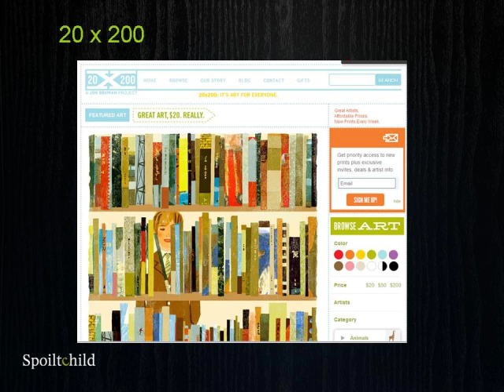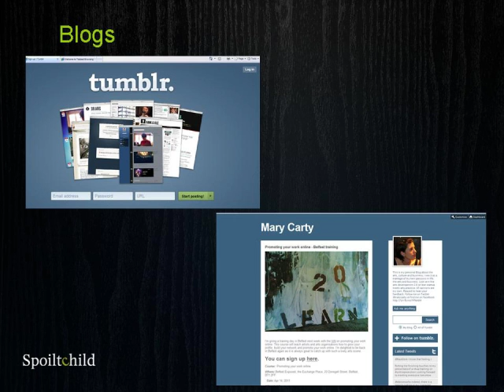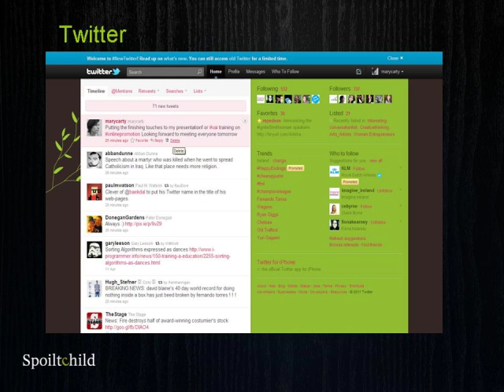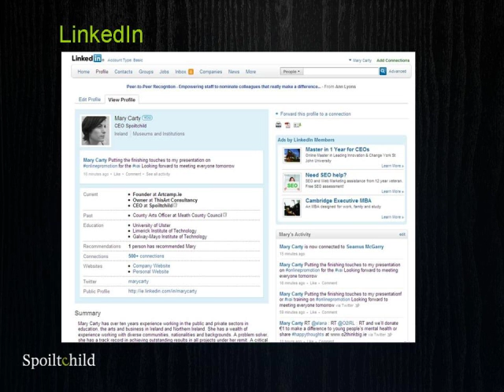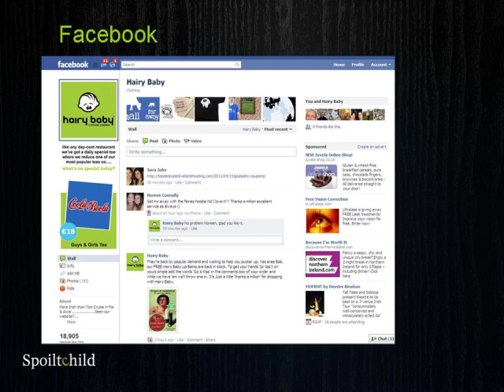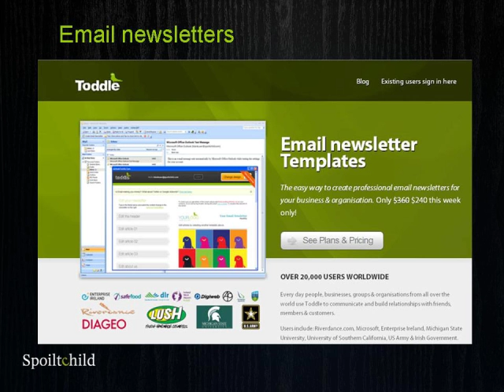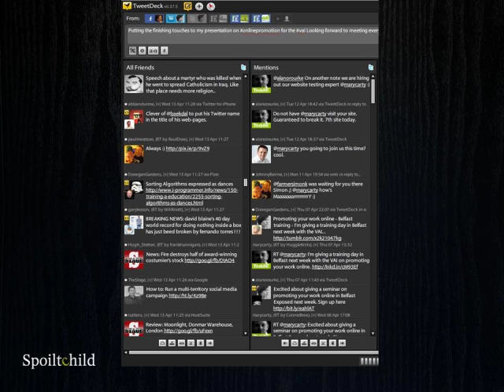Promoting the Arts online. Part 3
This final video teaches you how to own your own audience, build traction and community and raise your profile using social media.